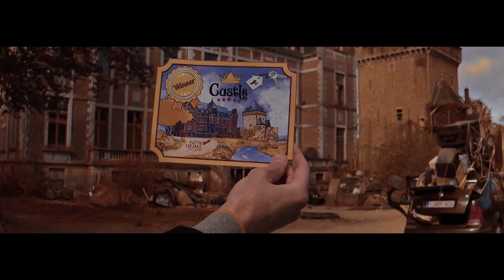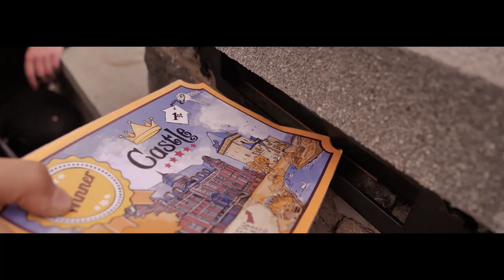KermesZ à l'Est - Elizina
Directed by Toni Hilgersson

Elizina is an arrangement By KermesZ à l'Est of a traditional bulgarian melody, excerpt from RDS-202, latest album of the band.

DOP : David Taillebuis
First assistant director : Mathieu Menot
Second assistant director : Maxime Champion
Set designer : L'iris Pierot
Assistant : Will Vincent
Gaffer : Simon Donceel
Grip : Hugo Vanoverschelde
Driver : Piet Damien
Dresser : Nina Juncker
Coach : Catherine Rans
Make up : Margaux Miserque
Sound : Emmanuel Haessig
Photos : Christophe Hella

Production & copyright KermesZ à l'Est

Starring
Rose Lanckmans Gustin / Elizina
Anaël Snoek / Olga
Jean-Benoit Ugeux / Oleg
Samuel Motet / Günter
Occto / Dog
KermesZ à l'Est / KermesZ à l'Est

KermesZ à l'Est is:

Pasquot Kravagna: sousaphone // Martin Chemin: bass drum // Martin Moroni: snare drum, timbales // Maxime Tirtiaux: banjoline, tambura, monotron // Emmanuel Haessig: alto sax, clarinet // Martin Chénel: alto, tenor & baritone sax, vocals // Luc Lambert: trumpet, tuba, vocals // Christophe Collignon: trombone, tuba

And with the participation of
Tobias Tirtiaux, Félix Lambotte, Oscar Lanckmans Gustin, Gabrielle Mignon et Victoria Mignon.

Thanks to
Guido & Guilla, Delphine & Roberta, Clélia Florette & Yann, Maud & Justin, Sabine, Pierre, Roxane, Joel, Lenka, Le petit théatre de la Grande Vie, Gilles & Alexia, Claire, La Croix-Rouge de Marche-en-Famenne, Lilas, Esther, et les fantastiques figurants, Pinpin & ZinTV.

Elizina is an arrangement of a traditional bulgarian melody.